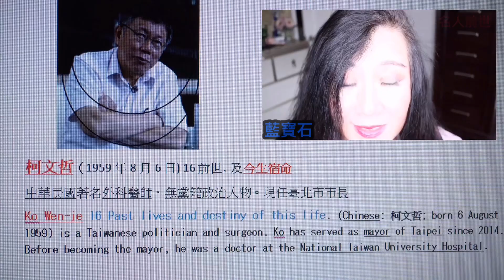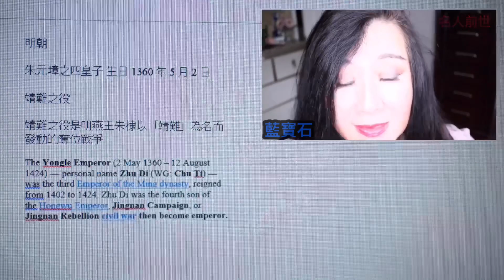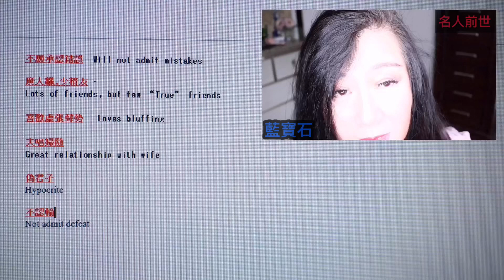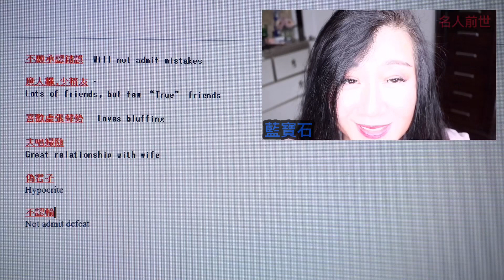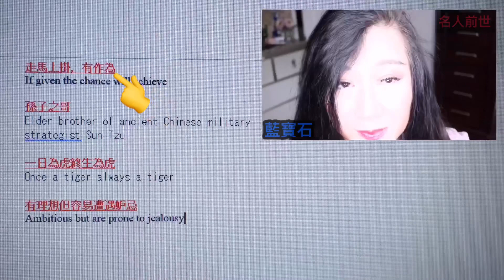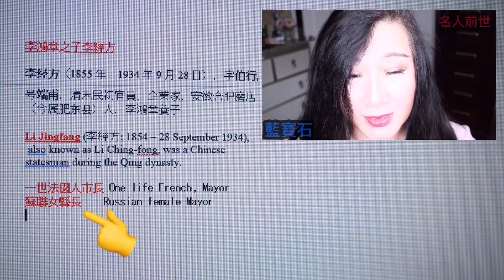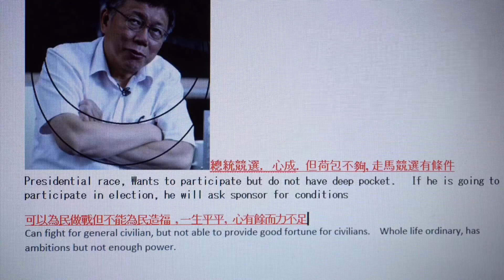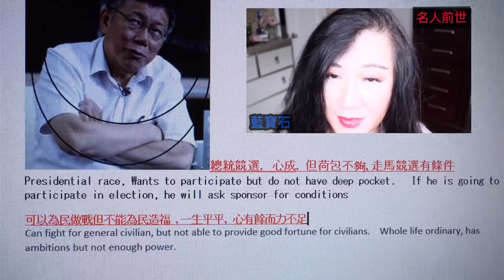柯文哲 中華民國 （台灣）政治人物 ，16 前世及今生一世 | 穿越時空，藍寶石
柯文哲台北市長十六前世及今生一世

I am a Astral Projection, Remote Viewing, Third Eye and Time Travel master.   I am going to publicly teaching these skills.
I published:

* Successful Astral Projection to the Space and Universe.  (2005)
 * Astral Projection to Reveal the Secrets of Heaven.  (2006)
 * Sapphire's Astral Projection Adventures (Volume I). (2006)
 * Sapphire's Astral Projection Adventures  (Volume II). (2006)
 * Mastering Remote Viewing: (Remote Viewing, Third eye & Astral Projection). (2006)
* Astral Sex: (Art of Astral Projection). (2006)
* Mastering Time Travel: Voyages Through Time. (2007)

* Secrets of Death: In the View of Astral Projection. (2008)
*  Exorcism. (2012)

I taught many students.  Most students due to budget problems.  They only pick one or two courses.
I feel my skills need successors.  Before my skills extinct in this world.
If you want to be my student.  So you can post questions.